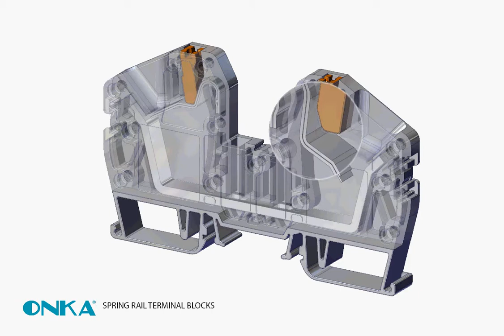Europa Components | Push-In Din Rail Terminals by ONKA